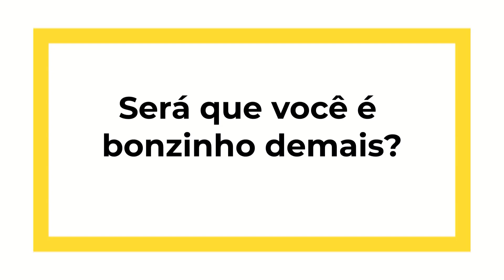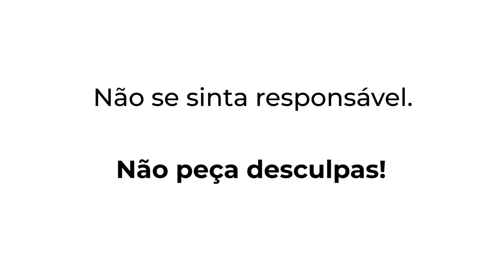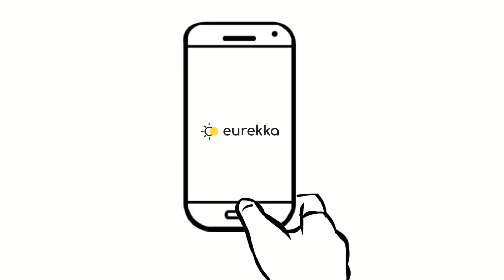Será que você é bonzinho demais? Veja os sinais aqui | Eurekka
Você sente que as vezes você é bonzinho demais, prioriza demais os outros, se coloca em segundo ou até mesmo terceiro plano? Pois é, no vídeo de hoje vamos refletir um pouco sobre isso, até quando ser "bonzinho" é de fato bom? Confira:
Tópicos:
00:00 Início
00:59 Você costuma deixar as pessoas escolherem tudo
03:09 Tende a se desculpar com muita frequência
05:35 Sente culpa em se colocar em primeiro lugar
07:16 Você se esforça muito para agradar os outros
09:29 Encerramento

Aviso: O conteúdo disponibilizado é de natureza educativa e informativa, destinando-se ao esclarecimento de dúvidas relacionadas à saúde mental, diagnósticos e tratamentos. As informações contidas no vídeo não substituem consultas e avaliação realizada por profissional devidamente habilitado, bem como não se destinam ou não devem ser interpretadas como diagnóstico, recomendação de plano de tratamento, muito menos prescrição de medicamentos. Em caso de dúvida, consulte profissional habilitado para demais orientações.